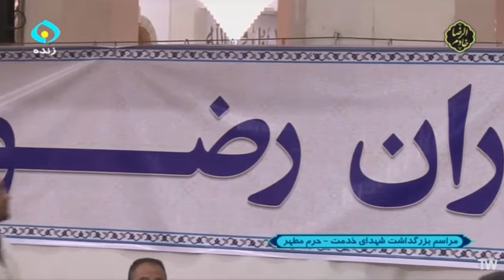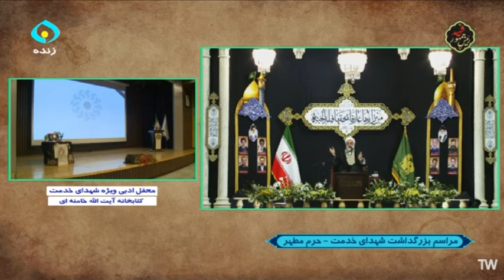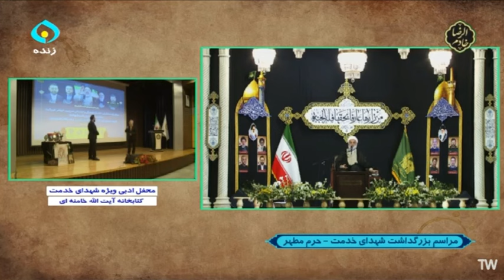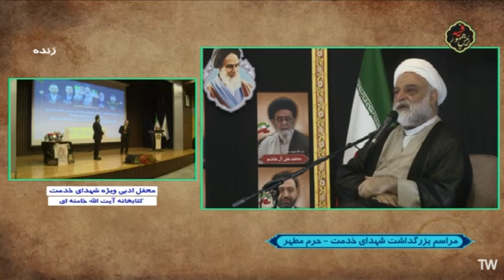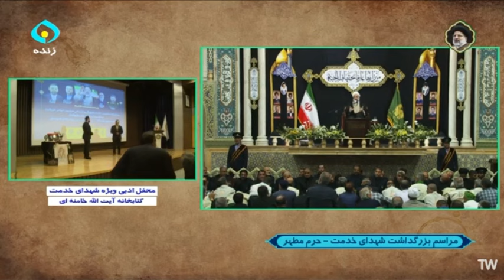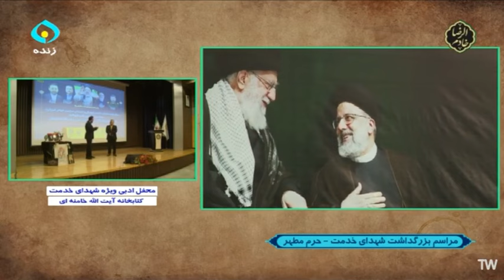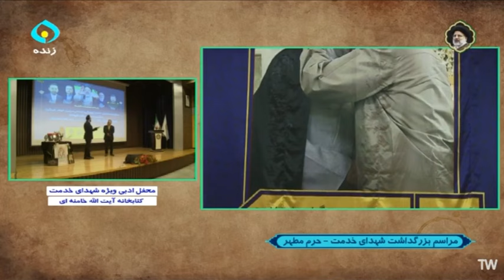آیا میدانید افتخار بزرگ شهید رئیسی کدام افتخار است؟ | سخنرانی حجت الاسلام فرحزاد